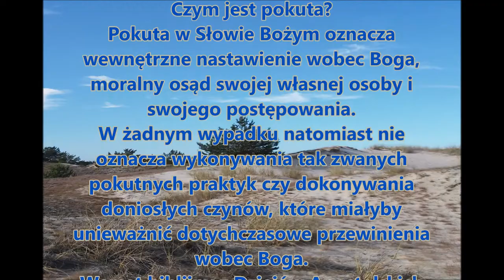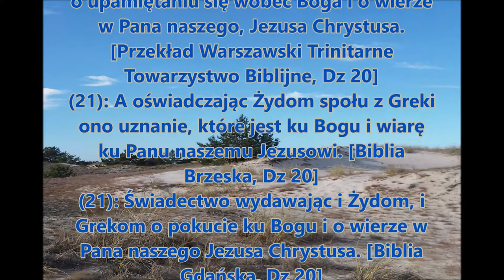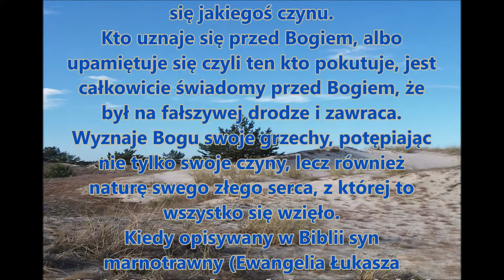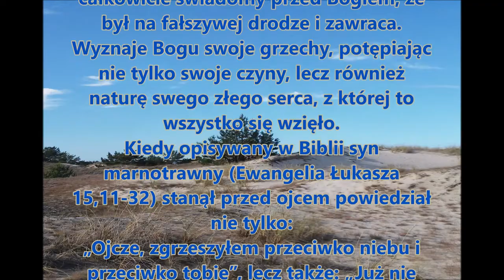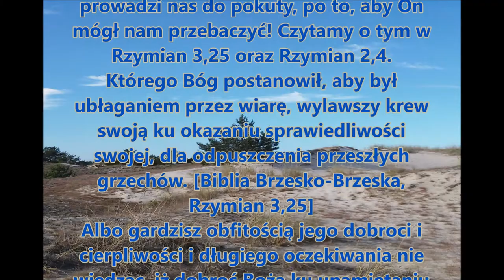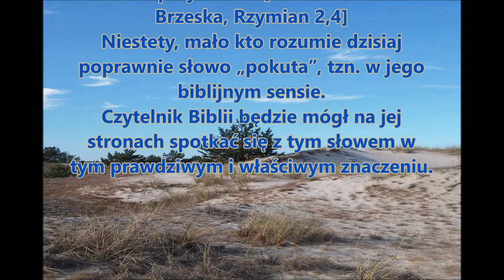aby uznali się przed Bogiem i uwierzyli Panu naszemu Jezusowi: Pokuta, upamiętanie się, uznanie się